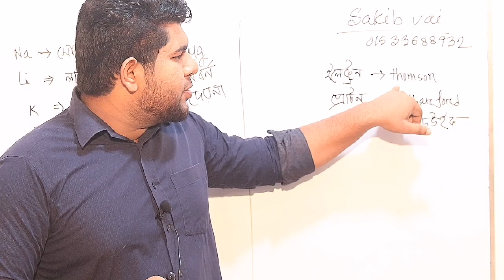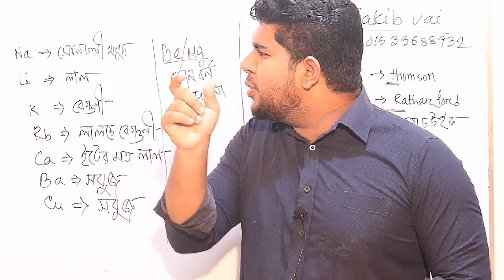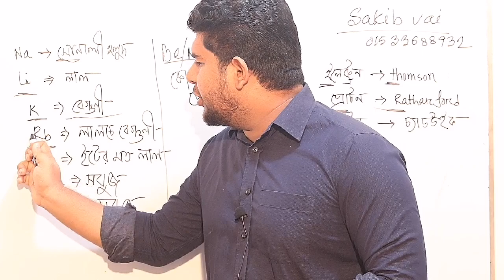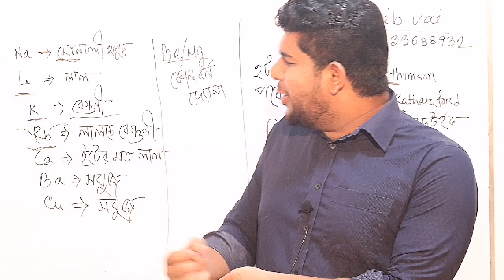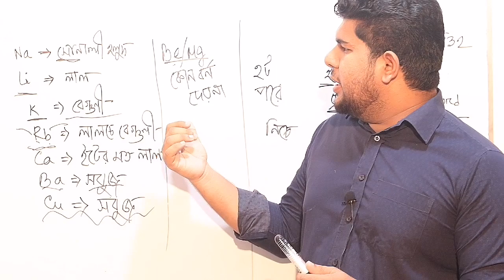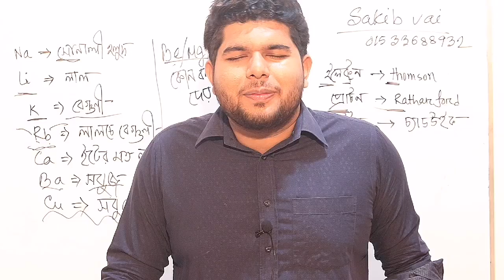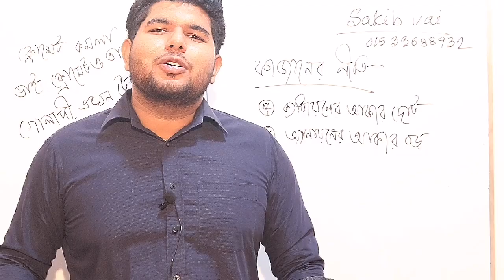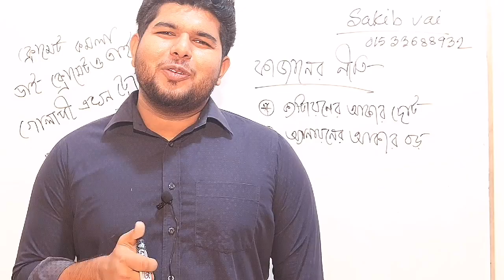mone rakhar upay /shortcut trics (chemistry)HSC+ADMISSION